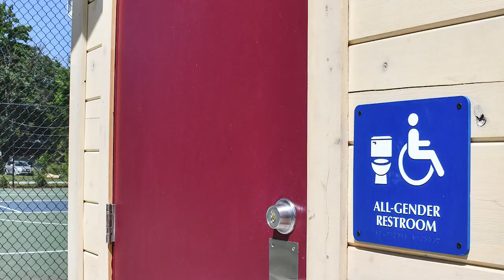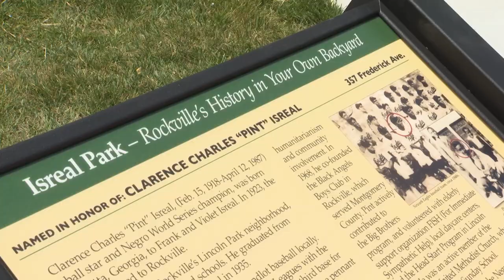Clarence “Pint” Isreal Park Rededication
Rockville 11 brings you highlights from the celebration of the legacy of Clarence "Pint" Isreal in the Lincoln Park community. The recent upgrades unveiled at the city park include a new pavilion, walking path, benches, a walkway to the tennis courts and open space for play.